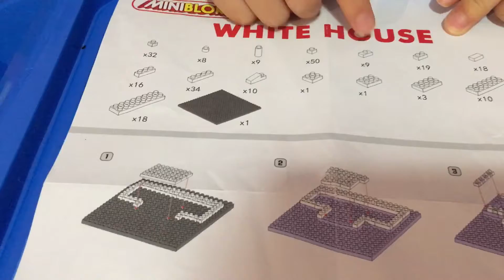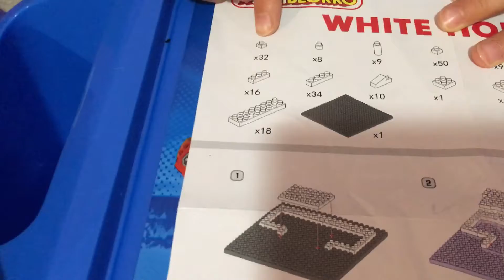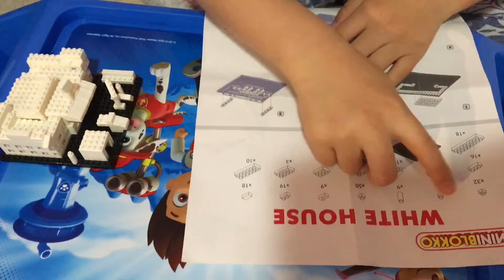Justin built the White House贾斯丁建造🇺🇸美国白宫，玩具乐高toy LEGO,Justin Chinese class 和贾斯丁边玩边学纯正美式英语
Catherine and Justin Chinese English class Justin built  the White House贾斯丁建造🇺🇸美国白宫，玩具乐高toy LEGO,Justin Chinese class 和贾斯丁边玩边学纯正美式英语